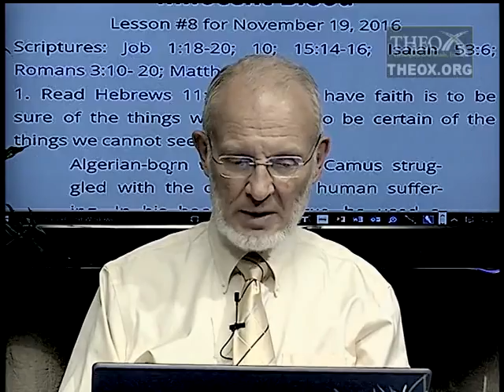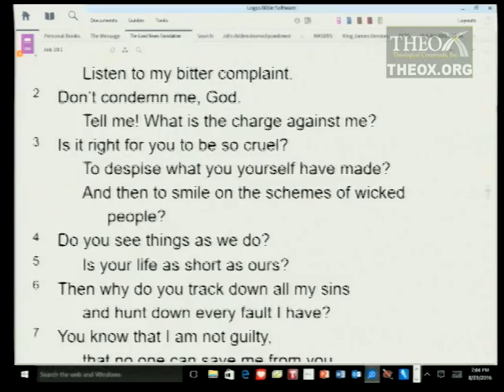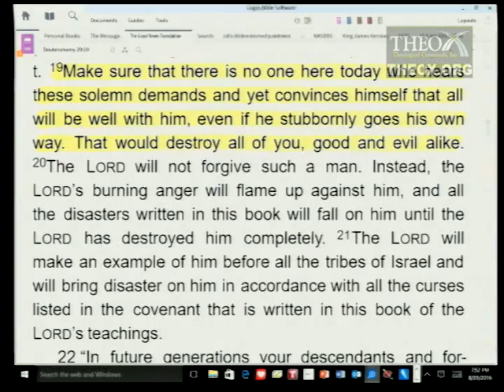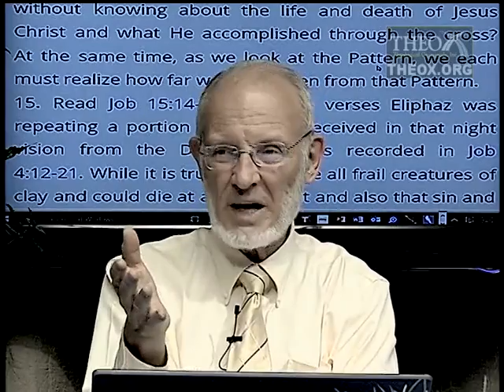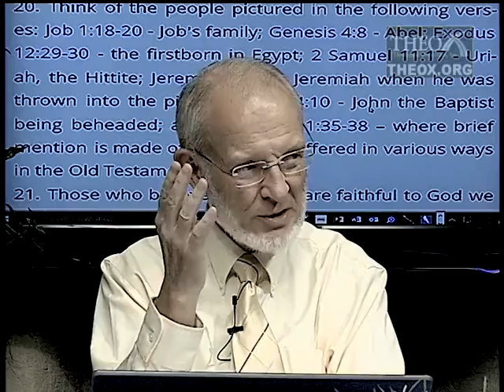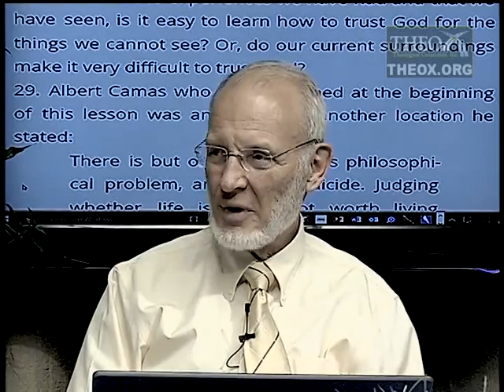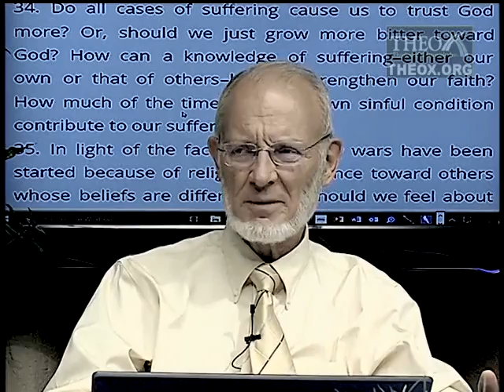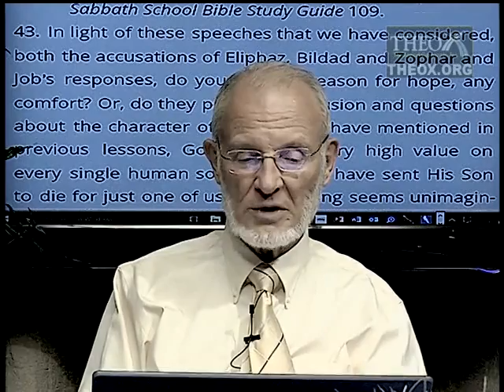8. Innocent Blood (November 19) Ken Hart Sabbath School 2016 Quarter 4 Lesson 8 "The Book of Job"